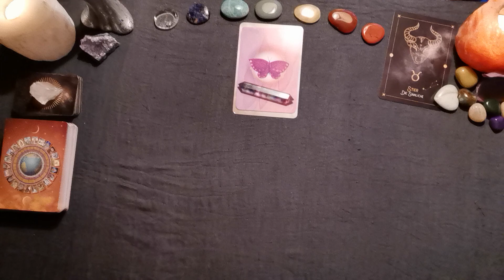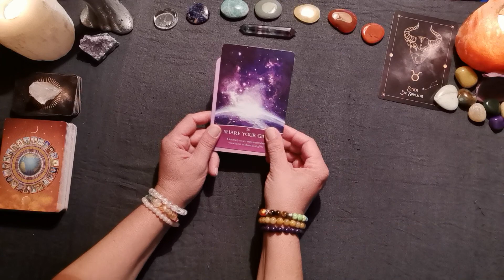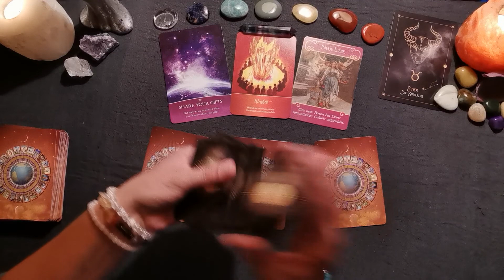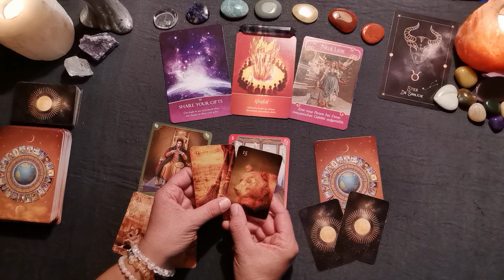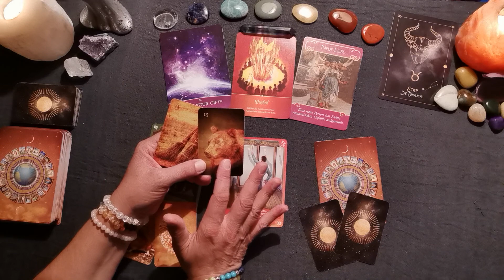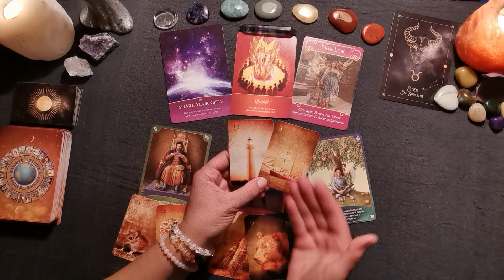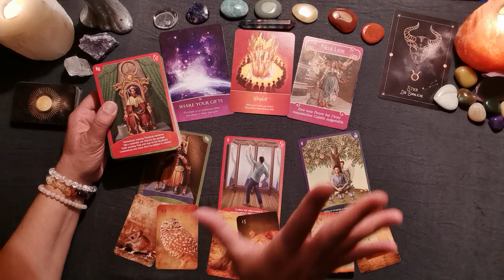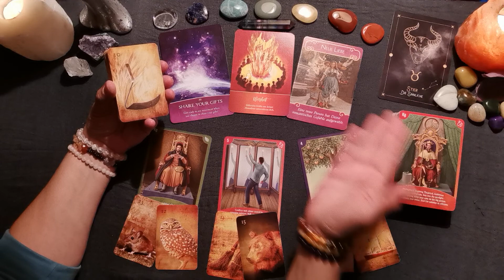September 2022 - Stier♉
Sei herzlich willkommen auf meinem Kanal & zur neuen Monatslegung. Ich freue mich, daß du da bist & wir uns gefunden haben.

Auch dieses Mal gibt es wieder für jedes Sternzeichen eine Fortsetzungslegung. Die kannst du erwerben über

Diese Legungen sind freilich allgemeine & du bist in Verantwortung, wie du damit in Resonanz gehst. Aber sie greifen eben die Energien auf, die dem jeweiligen Kollektiv der einzelnen Sternzeichen gerade zur Verfügung stehen.

Annehmen kannst du die Legung für dich v.a., wenn du Sonne, Mond, Venus &/oder Aszendent in diesem Sternzeichen hast. Aber freilich bist du in jedem Falle eingeladen, dir die Legung anzuschauen. Manchmal wird ja auch ein bestimmtes Sternzeichen gerade sehr bedeutend, welches in unserem Geburtshoroskop sonst eher randständig erscheint.

Noch bis 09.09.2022: Für genaueren Einblick in Eure persönlichen Entwicklungen sind meine Angebote zu individuellen Legungen & Gesprächen wie auch die Fortsetzungslegungen der Sternzeichen-Jahreslegungen noch um 50 % rabattiert:

Vergiß bei der Buchung bitte nicht, deine AKTUELLE Mailadresse ersichtlich anzugeben, falls sie nicht ohnehin schon angezeigt wird! Der Link zur Fortsetzung sende ich nach Zahlungseingang zu. Schau da bitte auch in deinen Spam-Ordner. Hab ggf. bitte ein wenig Geduld bei der Zusendung des Links! Ich hoffe, dass alles klappen wird, bin aber freilich nicht 24/7 on air.

Verwendete Karten:
Guiding Light Oracle (Kelly T. Smith , Beyond Words),
Angel Wisdom Tarot (Radleigh Valentine, Hay House Publishing),
Entfalte dein Selbst (Susanne Hühn u.a., Schirner Verlag),
The Tarot of Light (Toni Carmine Salerno, Blue Angel Publishing),